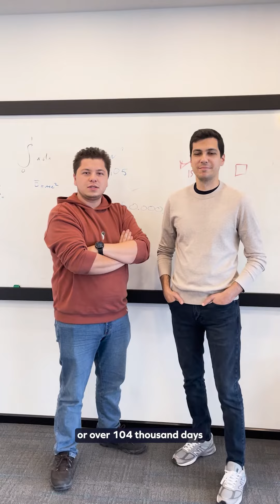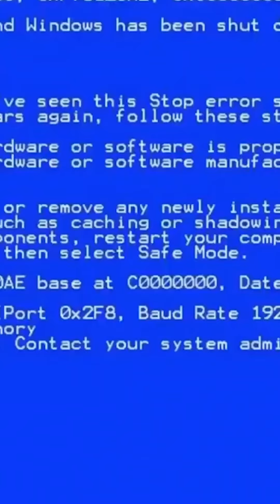Let's wrap up the year. Here comes Storyly's 2023 year-in-review!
2023: It was a year to remember at Storyly! 🎉

We've turned our incredible 2023 adventure into a special video, where team members bring our highlights to life. 💖

It’s packed with milestones and laughter. And yes, there are some fun surprises too!

Join us in celebrating this journey. Click, watch, and share the excitement as we say, "Cheers to the Storyly community and to an even more amazing new year ahead!" 🥂